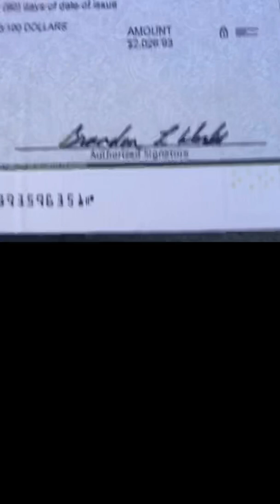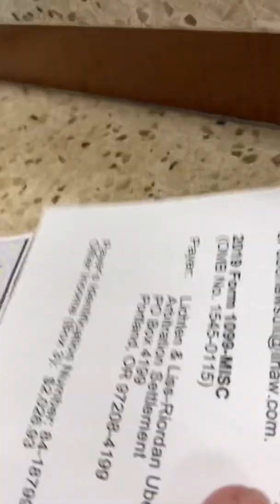MANIFESTATION PROOF 2000$ OUT OF NOWHERE WITH ABRAHAM HICKS (LAW OF ATTRACTION PROCESS)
I manifested 2000$ out of nowhere by using a process from Abraham Hicks. This is an amazing Video. Watch it it will help you. I describe a lot of my manifestations in it.